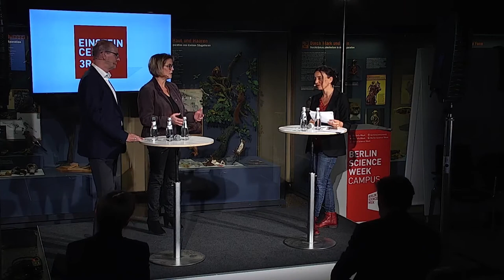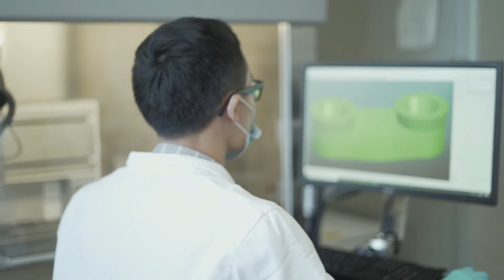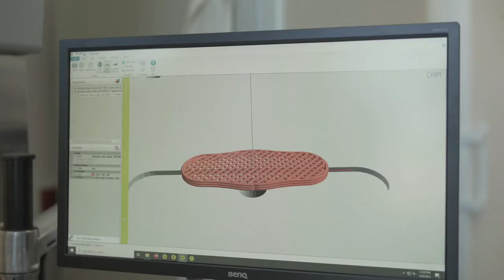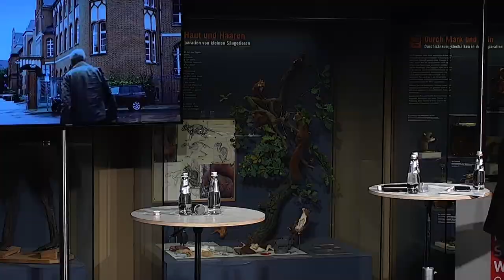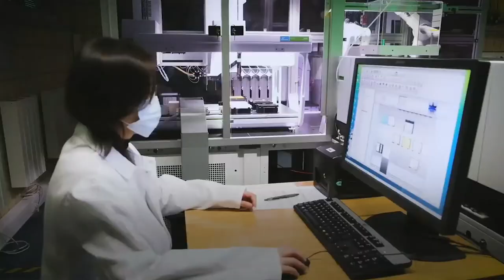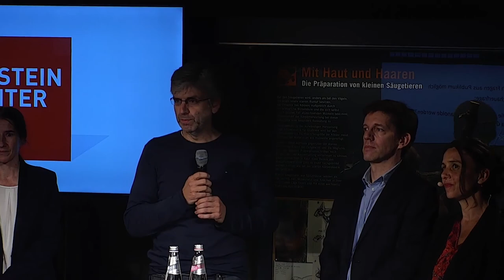Neue Methoden für weniger Tierversuche – so forscht Berlin | Einstein Zentrum 3R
Forschung an Mini-Organen, menschlichem Gewebe oder Multi-Organ-Chips – moderne Technologien versprechen eine Zukunft ohne Tierversuche. Was ist der aktuelle Stand der Forschung? Wie funktionieren diese Methoden und wo liegen ihre Grenzen?

Eine moderierte Podiumsdiskussion mit kurzen Filmbeiträgen aus den Laboren widmet sich diesen und weiteren Fragen. Erfahren Sie, wie Berlins Wissenschaft daran arbeitet, die Forschung im Sinne von 3R – Replace, Reduce, Refine von Tierversuchen – zu verändern und zu verbessern. Auf dem Podium erklären Wissenschaftlerinnen und Wissenschaftlern des neuen Einstein-Zentrum 3R ihre Forschung. Ziel des Zentrums ist es, zur Entwicklung neuer Therapien für menschliche Erkrankungen beizutragen, indem die Übertragbarkeit von Laborerkenntnissen auf den Patienten verbessert und gleichzeitig der Tierschutz gestärkt wird.

Die Veranstaltung fand im Rahmen der Berlin Science Week 2021 statt und wurde vom Einstein-Zentrum 3R organisiert.